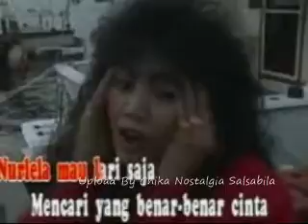Malyda Genit Genit